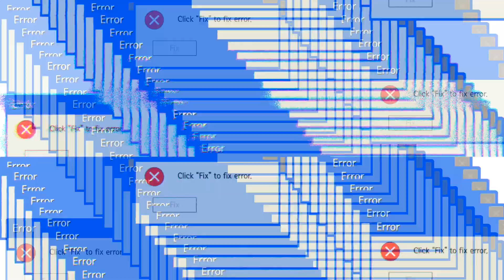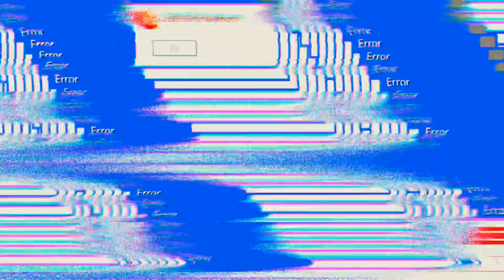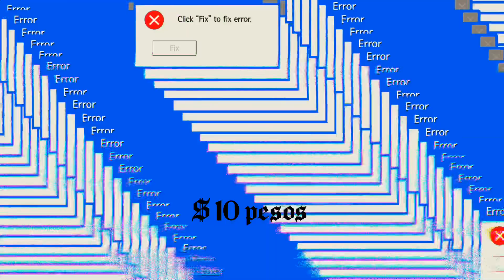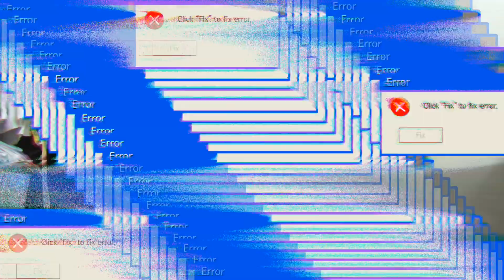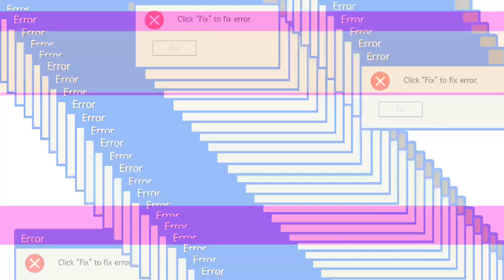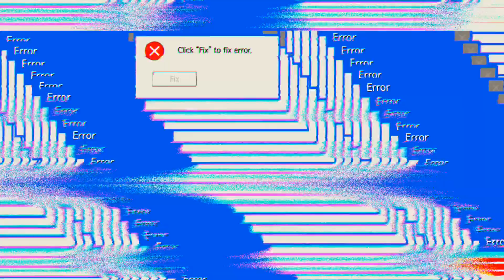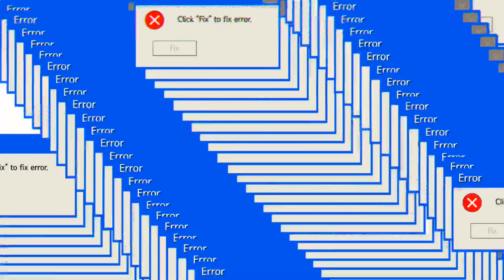Haul de cuarentena !!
El día de hoy les traigo este Haul para que no se aburran  besos